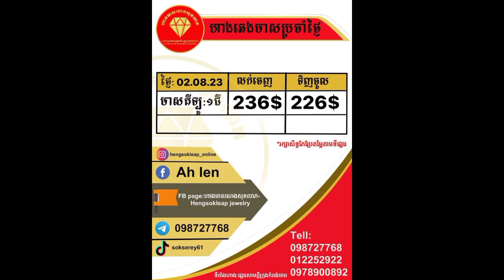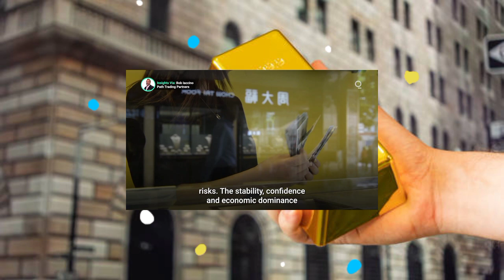តម្លៃមាសគីឡូ លើទីផ្សារ | ស្ថានភាពទីផ្សារមាស 02.08.2023